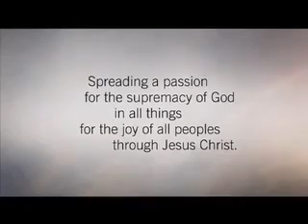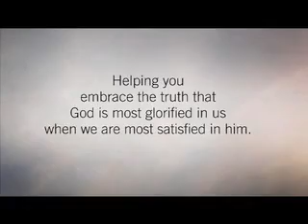Cum doreste un cerb izvoarele de apa, asa Te doreste sufletul meu pe Tine, Dumnezeule!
Psalmii 42 : 1 - 11

1. (Catre mai marele cantaretilor. Cantarea fiilor lui Core.) Cum doreste un cerb izvoarele de apa, asa Te doreste sufletul meu pe Tine, Dumnezeule!
2. Sufletul meu inseteaza dupa Dumnezeu, dupa Dumnezeul cel Viu; cand ma voi duce si ma voi arata inaintea lui Dumnezeu?
3. Cu lacrimi ma hranesc zi si noapte, cand mi se zice fara incetare: "Unde este Dumnezeul tau?"
4. Mi-aduc aminte si-mi vars tot focul inimii in mine, cand ma gandesc cum mergeam inconjurat de multime si cum inaintam in fruntea ei spre Casa lui Dumnezeu, in mijlocul strigatelor de bucurie si multumire ale unei multimi in sarbatoare.
5. Pentru ce te mahnesti, suflete, si gemi inauntrul meu? Nadajduieste in Dumnezeu, caci iarasi Il voi lauda; El este mantuirea mea si Dumnezeul meu.
6. Imi este mahnit sufletul in mine, Dumnezeule; de aceea la Tine ma gandesc, din tara Iordanului, din Hermon si din muntele Mitear.
7. Un val cheama un alt val, la vuietul caderii apelor Tale; toate talazurile si valurile Tale trec peste mine.
8. Ziua, Domnul imi dadea indurarea Lui, iar noaptea, cantam laudele Lui si inaltam o rugaciune Dumnezeului vietii mele.
9. De aceea, zic lui Dumnezeu, stanca mea: "Pentru ce ma uiti? Pentru ce trebuie sa umblu plin de intristare, sub apasarea vrajmasului?"
10. Parca mi se sfarama oasele cu sabia, cand ma batjocoresc vrajmasii mei si-mi zic neincetat: "Unde este Dumnezeul tau?"
11. Pentru ce te mahnesti, suflete, si gemi inauntrul meu? Nadajduieste in Dumnezeu, caci iarasi Il voi lauda; El este mantuirea mea si Dumnezeul meu.